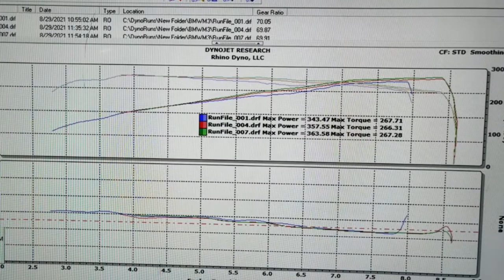E92 M3 Dyno - Infinity Design Tune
Independent Dyno Test:

OEM Headers, Primary DeCAT – Before and After Infinity Tune
Peak Gains – +20hp
Max Gains – 25hp @ 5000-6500rpm, 20lb.ft @ 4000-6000rpm
The BMW S65 engine responds incredibly well to tuning with safe changes made to ignition, vanos, and torque maps.
A significant, realistic, and repeatable peak 25 hp @ 6250rpm gain with 20lb.ft @ 6250rpm torque is achieved with a peak gain of 20hp @ 8300rpm.